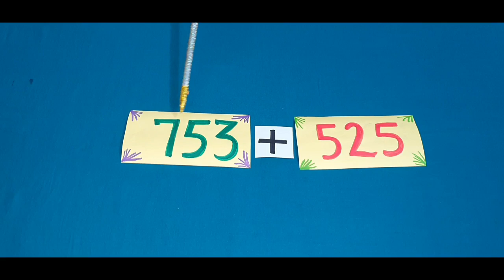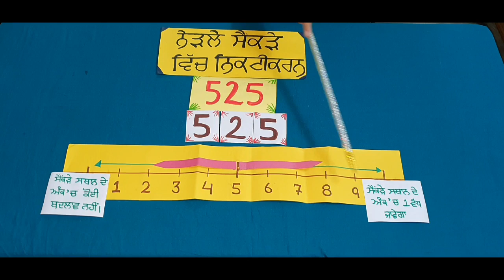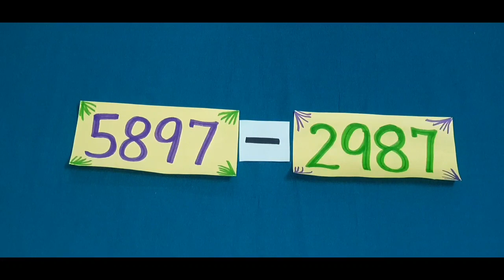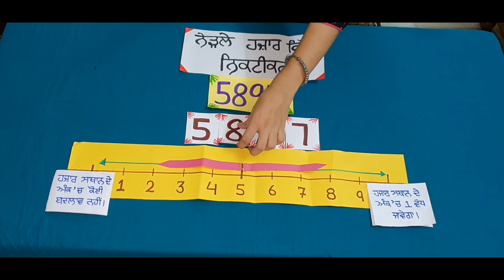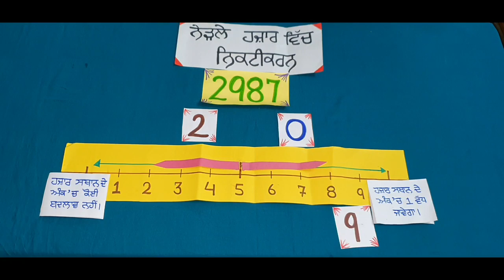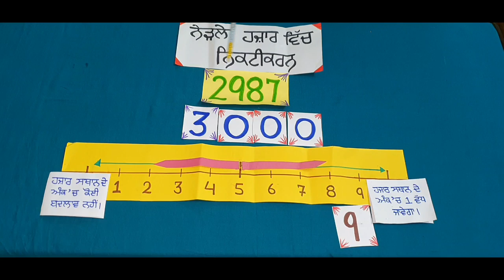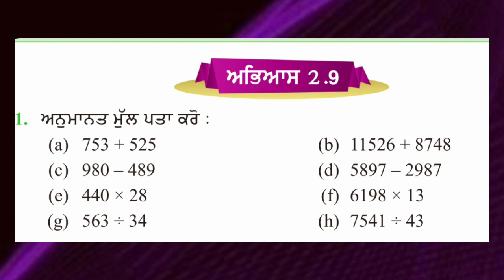How to find the estimated answers in Punjabi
ਅਭਿਆਸ : 2.9
ਪੰਨਾ ਨੰਬਰ : 49
ਪ੍ਰਸ਼ਨ ਨੰਬਰ : 1 (a) ਤੋਂ (h)

ਅਨੁਮਾਨਤ ਮੁੱਲ ਪਤਾ ਕਰਨਾ ।